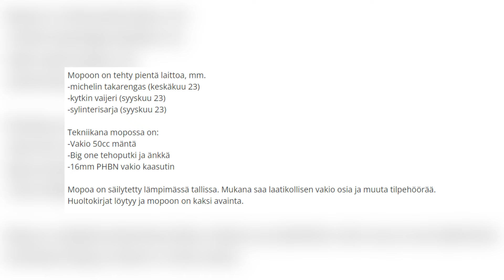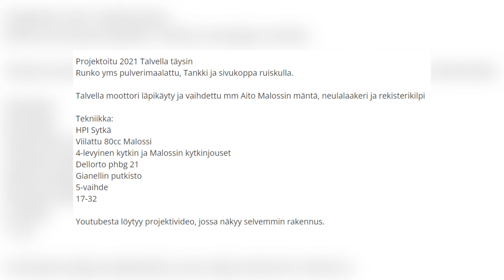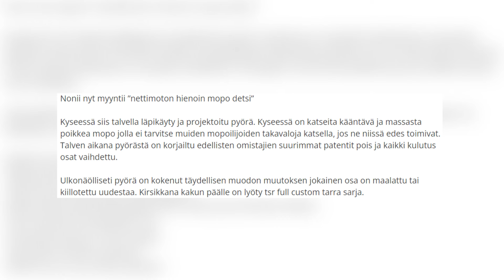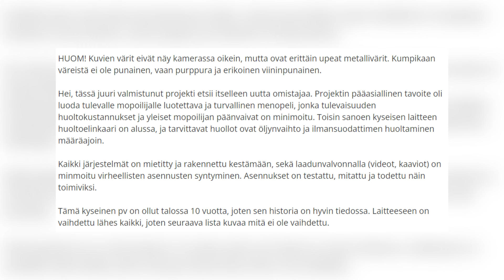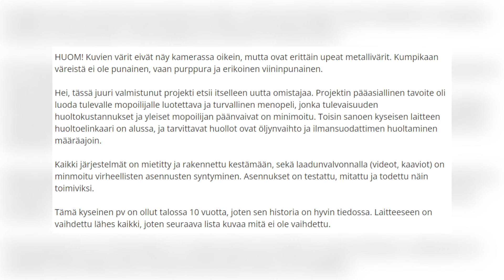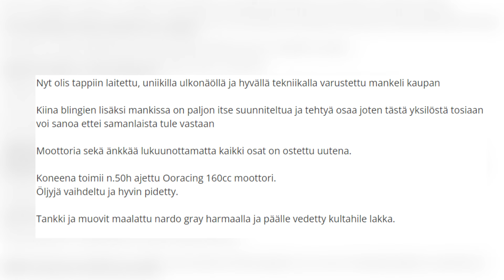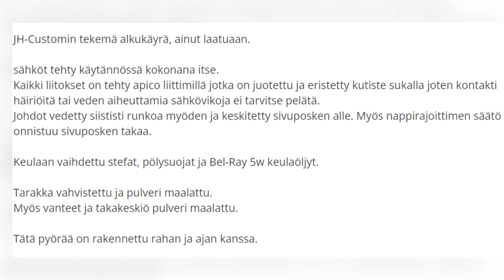TOP 5 NETTIMOTON MINTEINTÄ MOPOA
tykkää videost ni sun mopost tulee mintti! (nou scäm)

Kiinnostaisko yhteistyö?